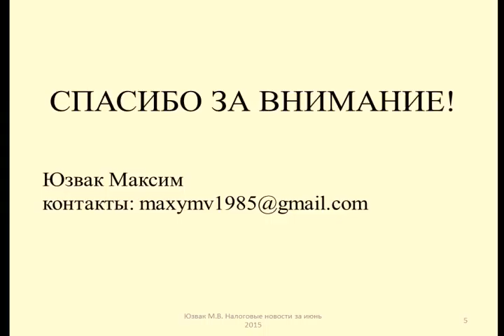Применение пониженной ставки в отношении дачных участков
Юзвак Максим рассказывает о применении льготной ставки по земельному налогу в отношении участков для дачного строительства